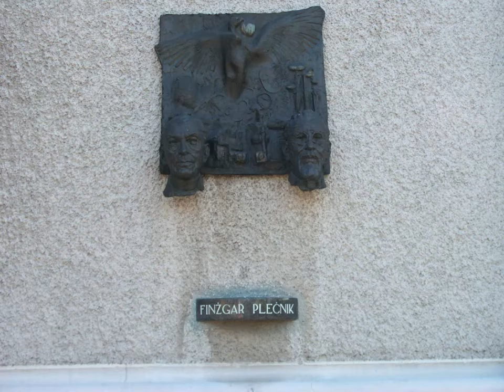POEZIJA ZA OKO JOŽE PLEČNIK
Samo uživajte.